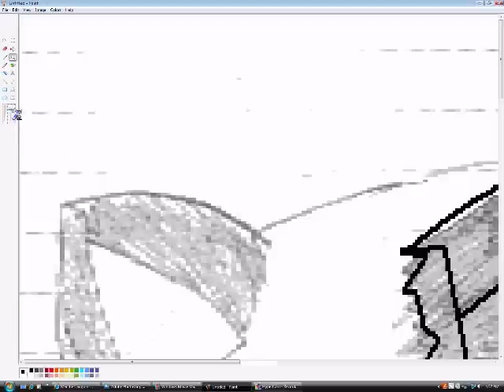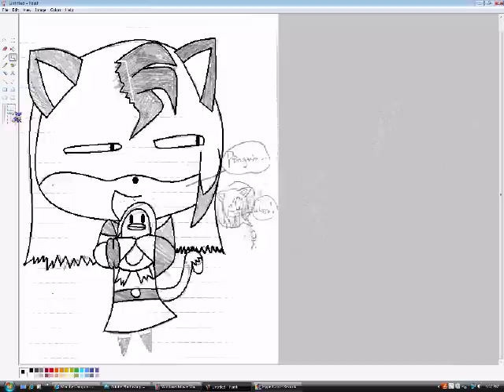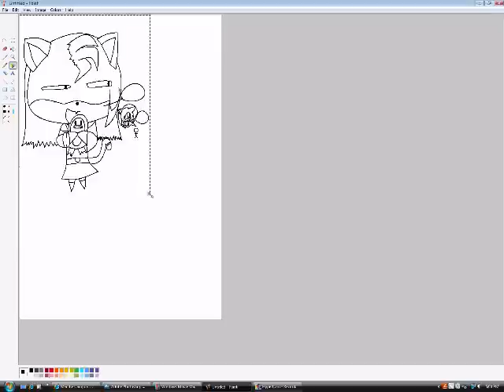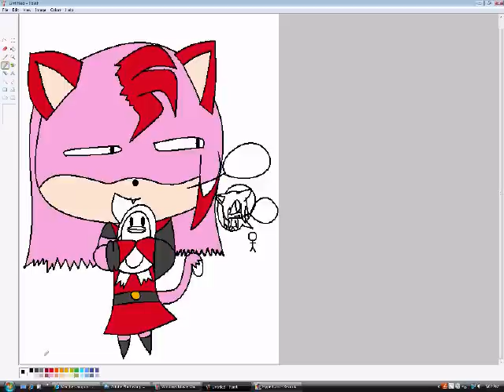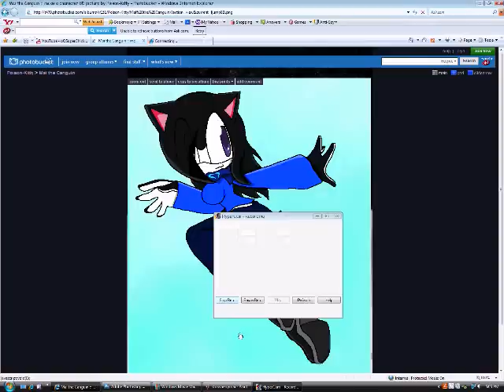Coloring Strawberry the cat and Mai the Cenguin (4 oOSuperChickOo)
I drew this at school and thought I should put it on!